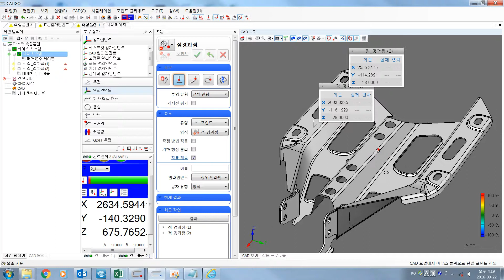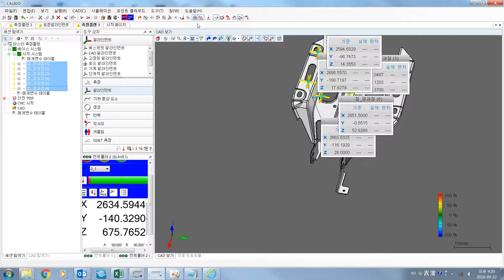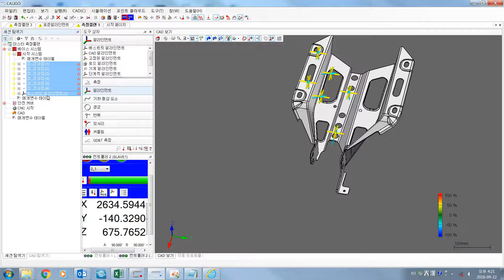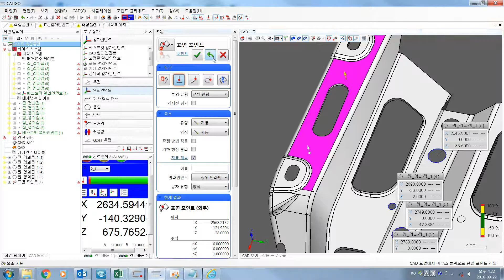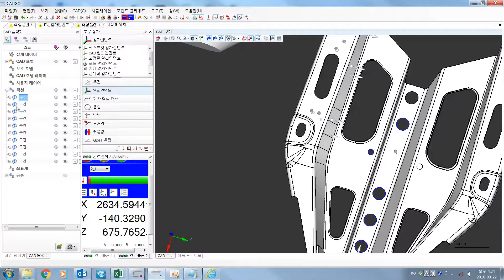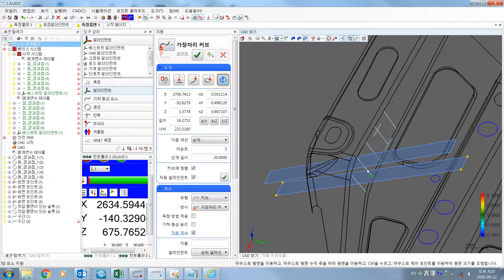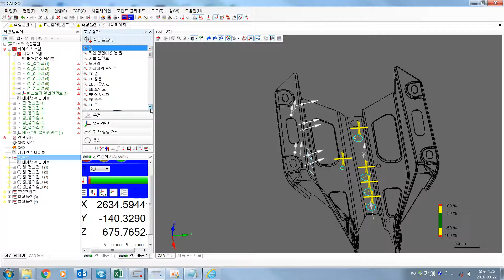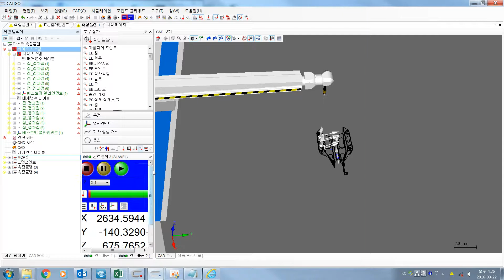SM07 단면측정및측정플랜샘플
칼리고 동영상 12